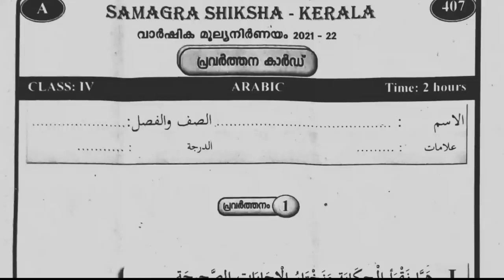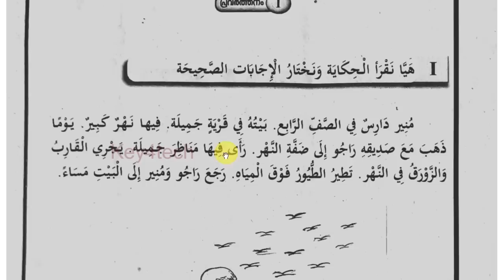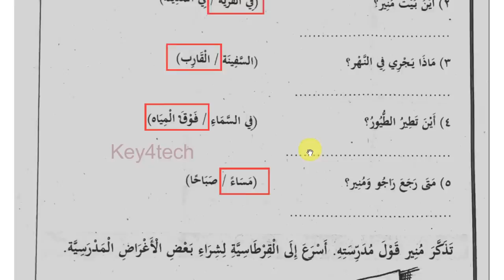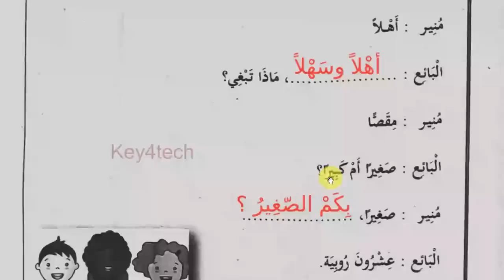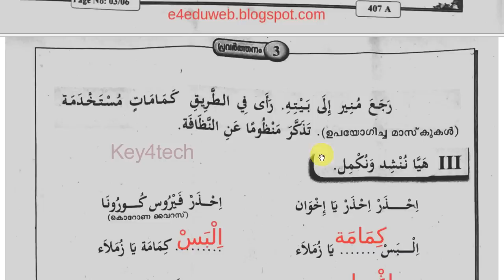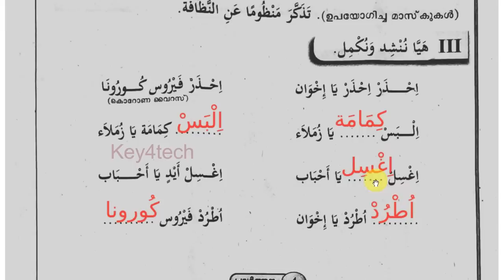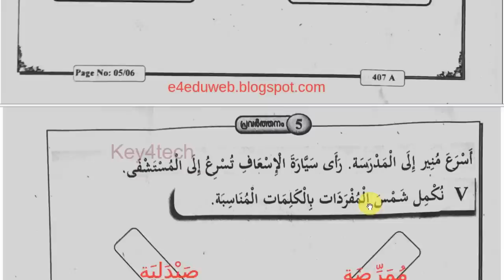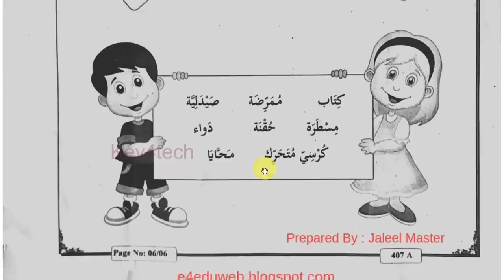Class 4 Arabic | Annual Exam Model Question Paper with Answers | ക്ലാസ് 4 അറബിക്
class 4 varshika pareeksha question
class 4 arabic exam questions
std 4 arabic exam
arabic exam model question papers
class 4 arabic question paper today
class 4 arabic model question paper second term
class 4 arabic model question paper half yearly
4th std arabic important questions
4th std class arabic notes
4th std arabic annual exam question paper 2022
4th std arabic annual exam question paper 2023
4th std arabic christmas exam question paper 2022